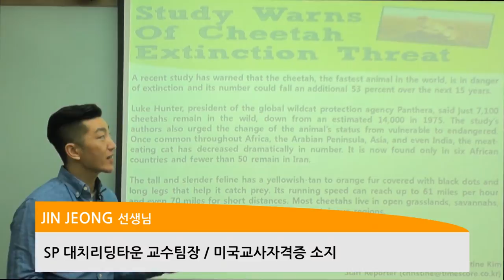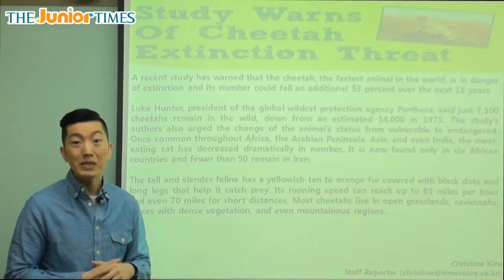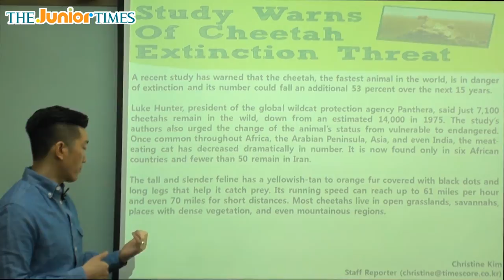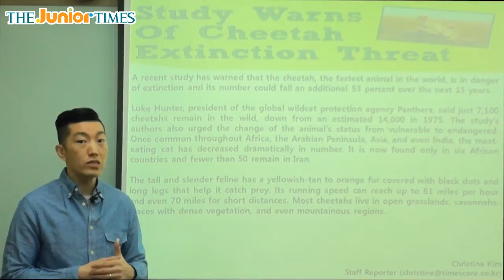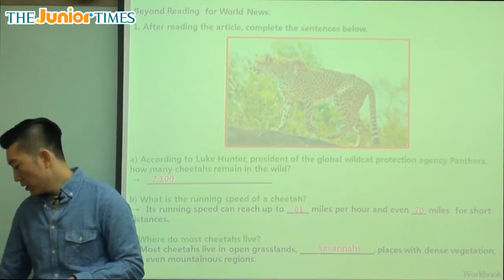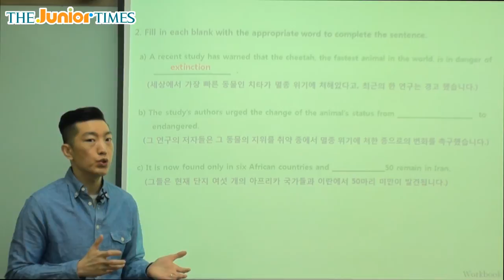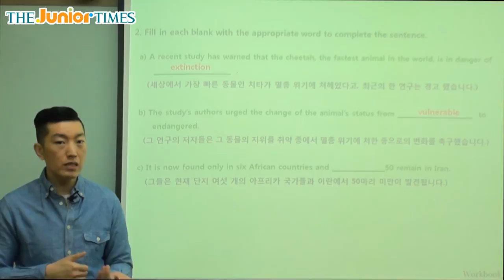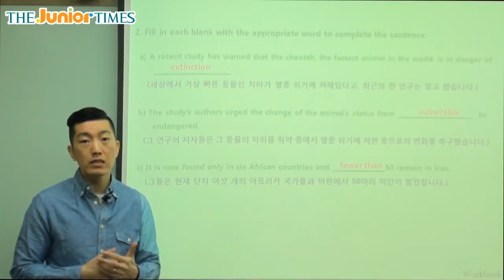Study Warns Of Cheetah Extinction Threat - 주니어타임즈와 함께 하는 월드뉴스 동영상 강의 ( The Junior Times - No.667 )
치타의 멸종 위기